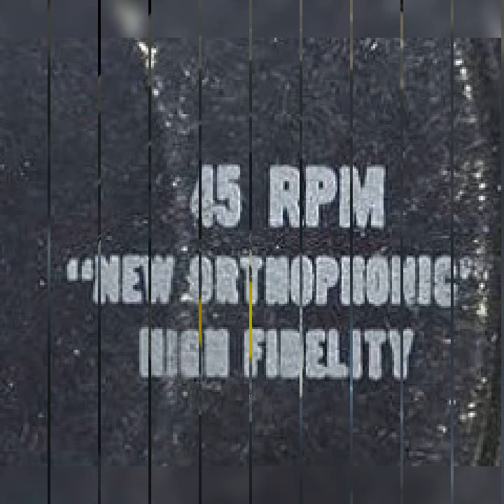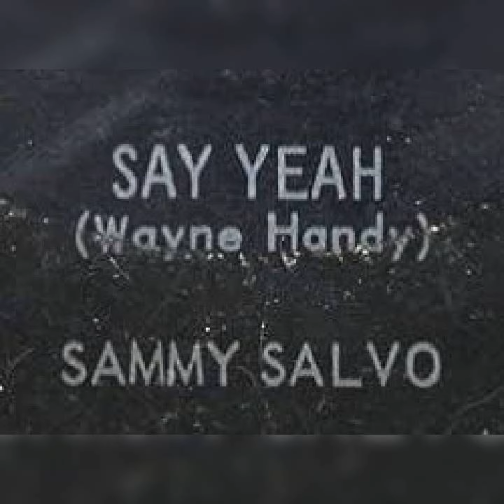SAMMY SALVO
1957, hailed from Birmingham, AL...